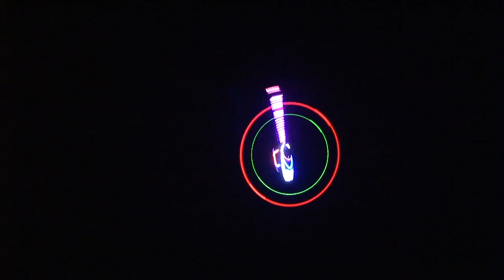Phil Night Flight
Phil Johnson with his night Logo at North East jamboree in Macedon, New York, 8-29-14.